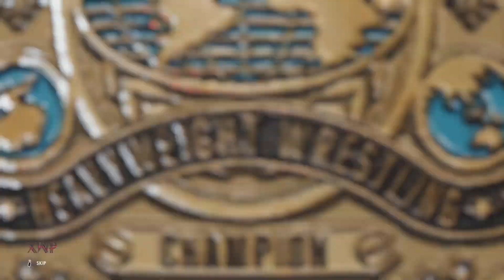XWP 6 Year Anniversary Match Card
So, with the CAW Community Summit being delayed indefinitely, that does cause the regular XWP schedule to be put on hold for the moment. So, in the meantime, I'll be putting together this show to celebrate 6 years since the start of XWP. Kinda like the 1 and 3 Year Anniversary Shows I did in 2017 and 2019 respectively. But more of a CPV format rather than XWP vs WWE or a King of the Ring Tournament.

Fatal 5 Way for the XWP World Heavyweight Championship: Adam Alexsander (c) vs Cycloper vs Jackson Montgomery vs Alieus vs Mike House
The controversial Adam Alexsander's 26-0 streak is in danger now. As at the 6 Year Anniversary Special, he needs to contend with 4 top stars on the Smackdown brand who all want his World's Heavyweight Championship. You got 3 former World Champions in Cycloper, Alieus & Mike House who all want the gold back, with Mike House recently showing interest in facing Adam Alexsander for the Championship back at Reborn. And then you've got a wild card in Jackson Montgomery who's never been World Champion in his career but he has come close on a few occasions to making hell freeze over and becoming Champion. Will we see Adam Alexsander's streak come to an end? Remember, he doesn't even need to be pinned to lose the Championship in this match. Will Adam Alexsander lose the World's Championship without even being pinned?

Angel Alexander and Lula, two men who have been in XWP since Season 1. Both former World Champions in XWP and both who have a lot on their plates in the coming months. With Angel Alexander, he's got the Anarchy Gang, Curtis Stunt, Mr. Macho and Stunning Bradd all mixed up in his business whilst Lula has a match with United States Champion Stunning Bradd at Outlaw however Quincy Demont and Abigor are none too pleased about said match. With Lula now receiving an XWP Championship match at the 6 Year Anniversary Special, how will Quincy & Abigor respond? How will Anarchy Gang get involved? It's a dream match that is sure to turn into a nightmare for both Angel & Lula.

After Anthony Payne missed out on XWP Reborn, Payne is eager to compete inside an XWP ring for the first time since XWP's return and so he's been given a Title defense against the recently debuted Jason Ramirez. Ramirez showed a lot of potential in his first XWP match but also a lot of arrogance. Will he be able to back-up that arrogance or will it be his undoing against the reigning Intercontinental Champion?

Brett Storm vs Adrian Styles
Brett Storm and Adrian Styles don't have a lot of history aside from a match for both the CPW World Television and EEW United States Titles at CPW/EEW: One Night Stand but Brett Storm wanted to give himself a match on XWP's 6 Year Anniversary to get himself prepared for Rogan Rex at Pride. However, Adrian Styles is no pushover and with Brett's focus not really on Adrian Styles, all it takes is one slip-up for Adrian to pick up a huge win on the 6 Year Anniversary of XWP.

Puma Negra vs Connor
On the Raw after Reborn, Connor made his return to XWP after 4 years away however his return would be spoiled by CM Puma who would show more aggression than we had seen from him in the past and as a result, CM Puma ended up becoming the Number One Contender to Mr. Macho's XWP Cruiserweight Championship. CM Puma has now rechristened himself Puma Negra and with this new change in attitude, can Puma Negra continue his momentum leading into Outlaw where he will have the biggest match of his career or will Connor pull off a surprise upset?

Joshua Elite Open Challenge
Joshua issued his first "Elite Open Challenge" on the Raw after Reborn which was answered by Brett Wheeler who has since gone on to be signed by XWP. Joshua will now issue another Open Challenge on the 6 Year Anniversary. Who will accept the challenge? Will it be another debutant like a Brett Wheeler or will it be a familiar name to XWP audiences?